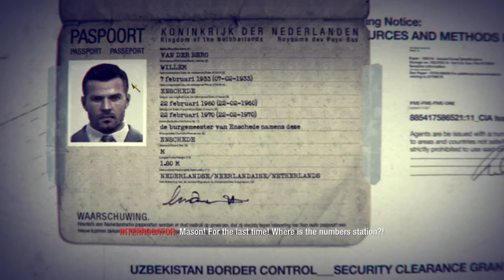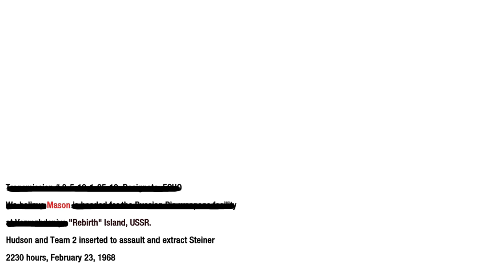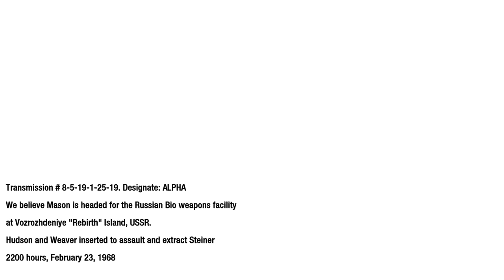Call of Duty: Black Ops [PC] Walkthrough Gameplay - Part 12 - Rebirth